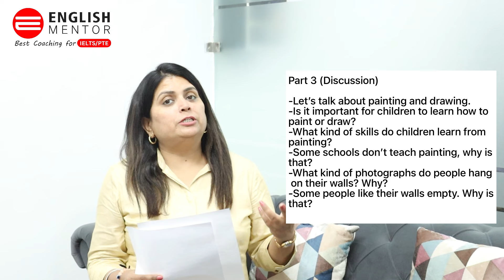IELTS Speaking Test Review 8th July 2024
Our Key features are:
• Personalized Coaching
• Experienced